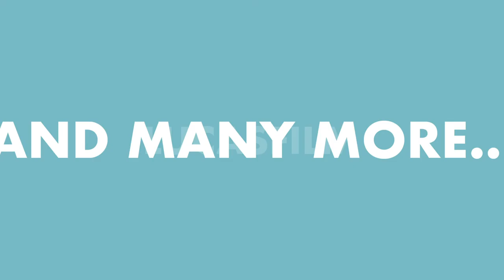IDEA Academy promo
If you liked the video, thumbs up and comments are always welcome :)

Please refrain from:
- Replying to spam and trolls' comments
- Advertise your own channel/activity/business